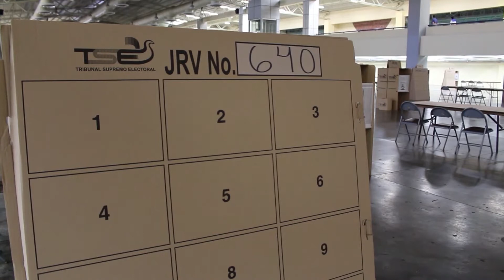Elecciones presidenciales de El Salvador transcurren con normalidad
Los salvadoreños comenzaron este domingo las elecciones presidenciales que decidirán si continúa la izquierda en el poder o retorna la derecha. Bajo un fuerte despliegue de policías y militares, las mesas electorales abrieron a las 7 de la mañana hora local en unos comisiones con altas probabilidades de resolverse en segunda vuelta.